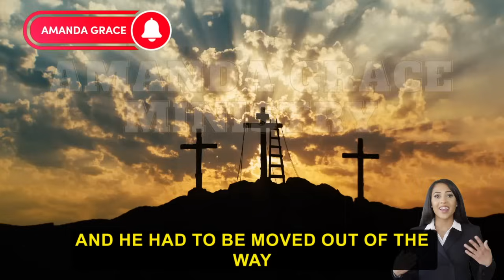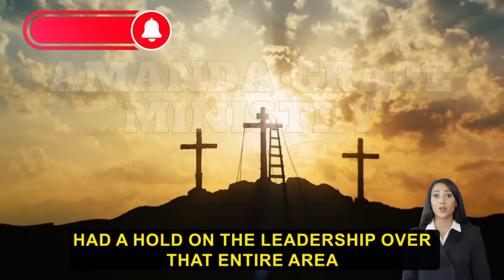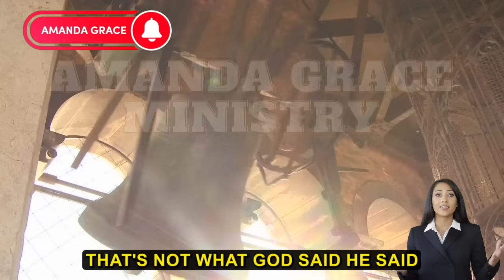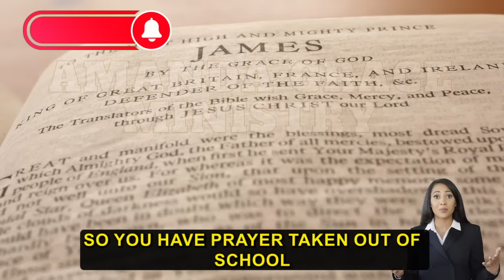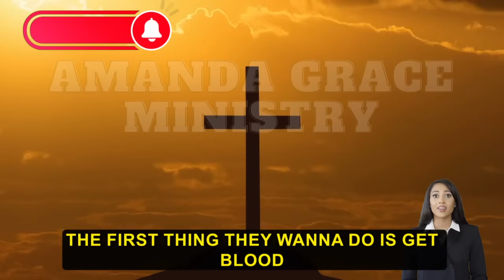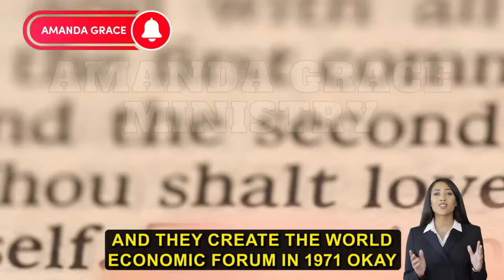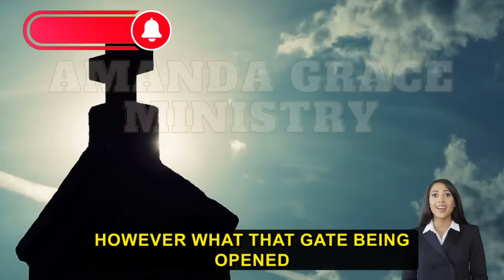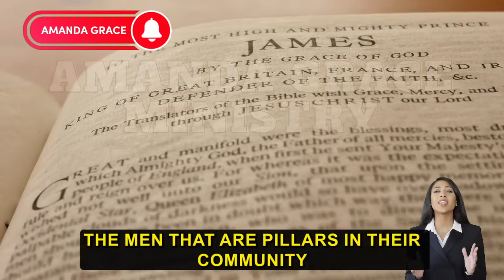POWERFUL MESSAGE FRIDAY from Amanda Grace (09/20/2024) | MUST HEAR!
AMANDA GRACE
4620 E 53RD STREET
SUITE 200

1)This video has no negative impact on the original works (It would be positive for them)
2)This video is also for teaching purposes.
3)It is not transformative.
4)I only used bits and pieces of videos to get the point across where necessary.